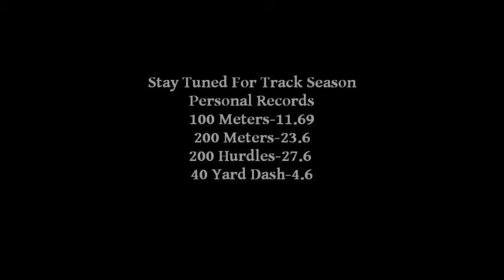Omari Browns Freshman Year Football Highlights 201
Omari Browns highlights at Kentridge High School Freshman Year 2013